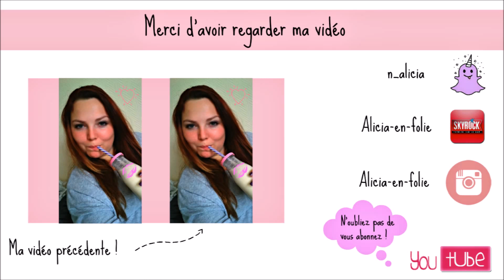[ Get ready with me n°1 ] Maquillage de tous les jours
Hello les girls, aujourd'hui on se retrouve pour une vidéo où je vous présente mon maquillage de tous les jours. Un maquillage rapide et simple à réaliser :)

~ Ce que je porte:

-Pull de chez Primark

~ Je filme avec un Portable Sony Xpéria Z1 compact.

Si vous avez lu jusque là mettez un Ƹ̵̡Ӝ̵̨̄Ʒ dans les commentaires ! ;)